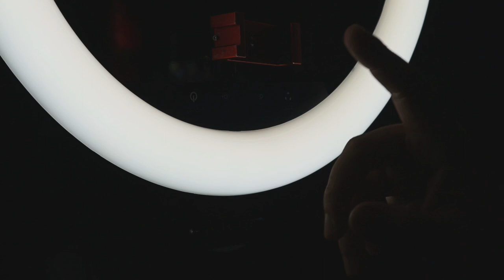Ringlight การจัดไฟสตูดิโอง่ายๆ สำหรับมือใหม่ ตัวเดียวเอาอยู่ l T3B สอนYoutube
ทำ Youtube มือใหม่ หลายคนหาวิธีจัดไป ไปเจอทฤษฎีจัดแสง มากมาย เลือกไม่ถูก การจัดแสงที่ดี ช่วยให้งานเราดีขึ้นมาก หากไม่อยากวุ่นวายกับไฟหลายตัว Ringlight สามารถช่วยได้ดีมากๆ แสงอาจจะตรงแข็งบ้าง แต่บอกเลยว่ามันเคลียชัดครับ เหมาะกับสายรีวิว ไม่ต้องลบเงา ไม่ต้องปรับมุมไฟ ไม่ต้องโดยเฉพาะห้องที่ไม่ใช้สตูดิโอจะคุมแสงยากมาก Ringlight ทำให้งายขึ้นครับ
!! ตัวนี้ผมถ่ายไว้นานแล้ว VDO ในช่อง ตั้งแต่กลางปีที่แล้วจะใชไฟตัวนี้ตลอดครับ
วันนี้ 3.3 โปร Lazada ถูกอีกแล้ว ไปซื้อกันเลย
รุ่นที่ผมรีวิว 18" ปุ่มสัมผัส
รุ่นใหม่กว่า 18" ลดเยอะด้วย ปุ่มหมุน ราคาไม่ถึง ราคา 900